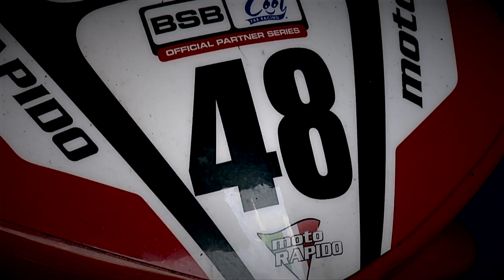Cool FAB Minibikes: 9 Yr Old Ollie Walker Has Fallen off a LOT, but He Will be Back!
Cool FAB Minibikes. 9 Year Old Ollie Walker has crashed a lot from leading positions recently, but Ollie Walker, "The Terminator" has a message for those that think his confidence has been shattered.